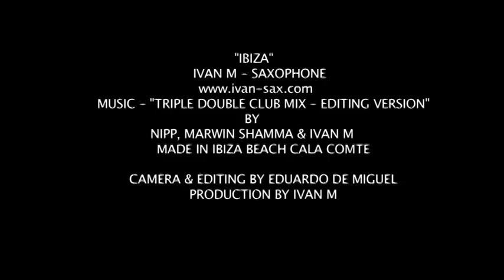IVAN M-SAX VIDEOCLIP "IBIZA"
IBIZA IS MAGIC - LOTS OF EMOTIONS, LOTS OF PARTIES, LOTS CREATIVITY, LOVE & POSITIVE... IBIZA FAMILY IS UNTILL NOW IN MOVEMENT BUT ALWAYS LOOKING IN FRONT!!!. WE SEE WHAT WILL HAPPEND IN THE FUTURE!!! WITH LOVE STRAIGHT FROM MY HEART - IVAN M